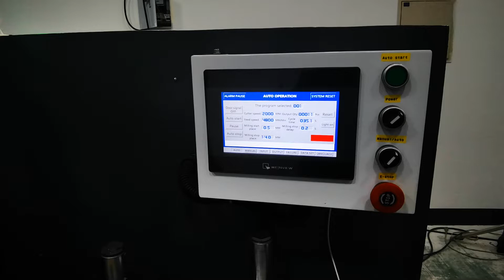ABS side wall auto milling machine - snowboard, skiboard production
We supply the turn key solution machines for the snowboard, skiboard, skateboard production. For more details,please contact with us for details.